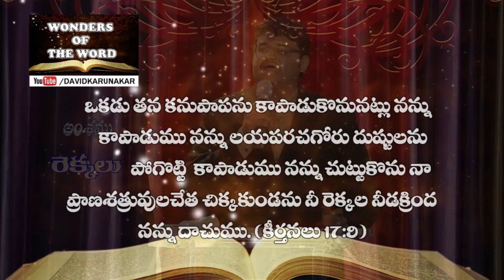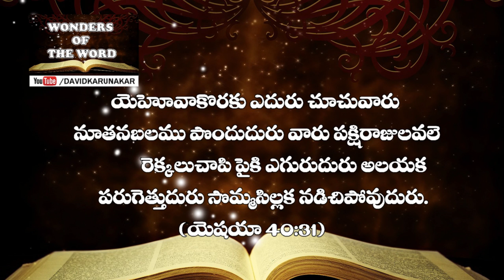Two Birds wings in the Bible బైబిల్లోని రెండు పక్షుల రెక్కలు - Lessons from Hen and Eagle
విశ్వాసి దేవుని వాక్యముచేత జీవిస్తాడా? లేక  పరిశుదాత్మ చేత నడిపించబడుతాడా?